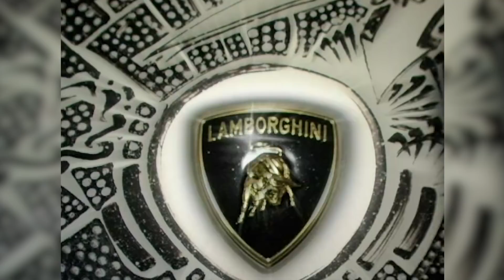Getting A Lamborghini For Your Birthday | Best Ever Gifts | My Super Sweet 16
Take a look at some of the best ever gifts seen on My Super Sweet 16, from a $100,000 Mercedes to a ridiculous Lamborghini you're sure to be green with envy.